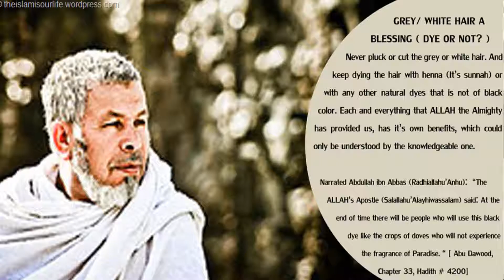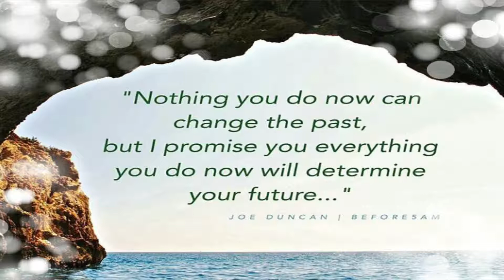Weekly Focus with Bishop Peter Ndung'u: Old Age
We hope this message will transform your life and help you live a victorious life in Christ Jesus.

Yes!! We are social!

Produced by:
Overcoming Faith Church
Media Department